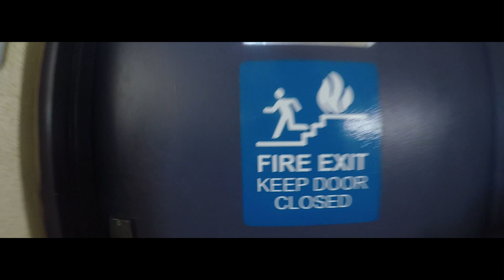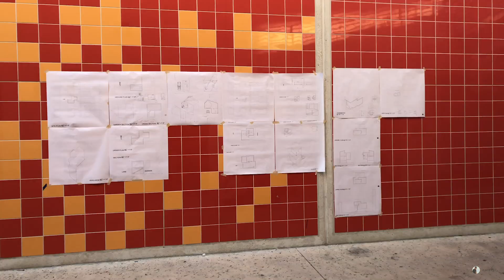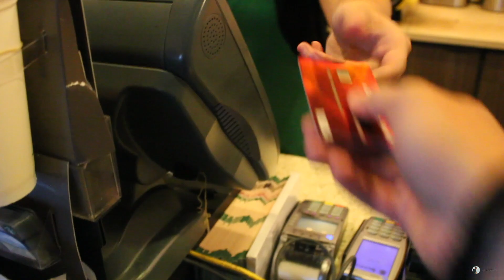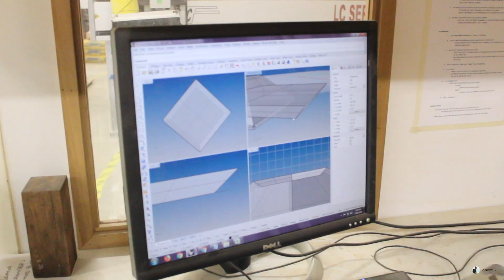FIU ARCHITECTURE School Tour ft. Trilliz Catalano & Life of Archi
For quite some time now, a lot of you have asked me to do a tour of my university and specifically the school of architecture.
For this video I asked some of my friends that also attend the school to help me guide you guys through our campus.

I really hope you enjoy this type of content.

Please let  me know what would you like to see on the channel in the upcoming weeks.

Huge shoutout to my beautiful trilliz, Adri, Ligia and Matheus for all the love and support :p. Go and check their channels and follow them to see our upcoming videos together ♡